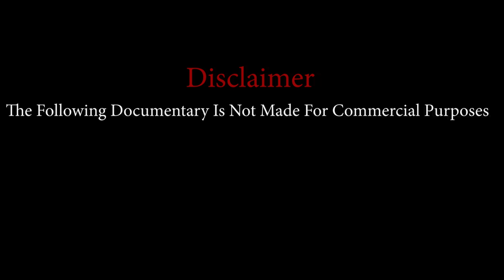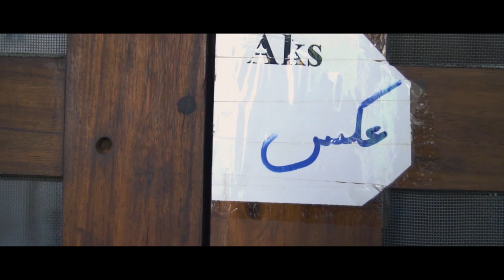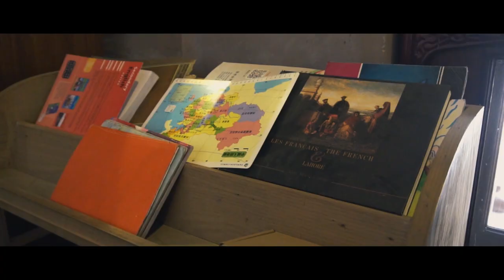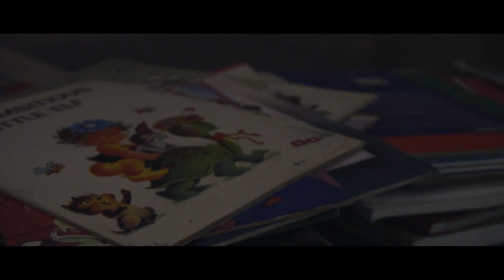Harsukh School Documentary Film | John Ali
I recently shot and edited a documentary for a school located in Lahore, Pakistan.
The Harsukh Idara Ilm O Fun is a school that is run by the family of Ex-Chief Justice of Pakistan Jawad S Khawaja.

It was founded by Bina Jawad who always had a passion for Classical Singing and Dancing which led her to expand her passion and talents to others as well. The Faculty of the school also voluntarily teach the student there and together with the students, the Harsukh school team performs in institutions and events all over Lahore.

©️ John Ali Media 2018